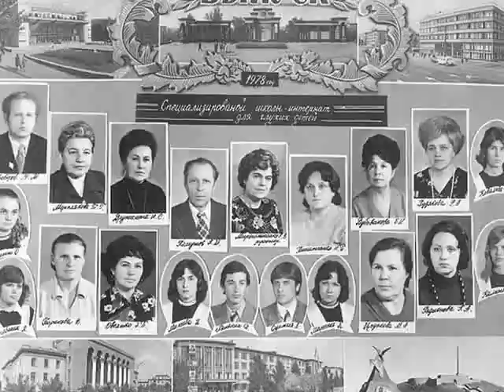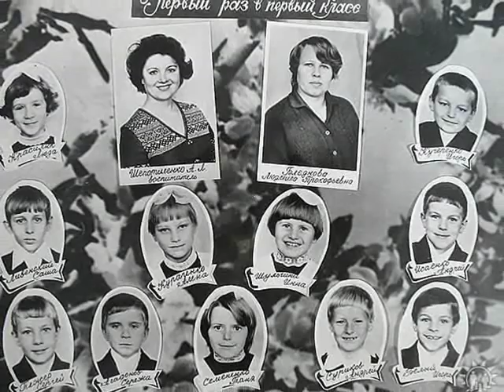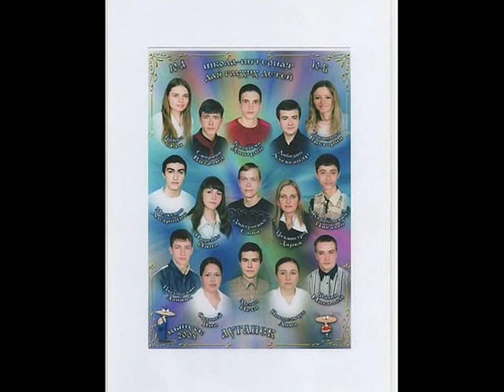Welcome to the school of deaf history. 1930-2010 Ukraine, Lugansk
ENG
Welcome to the school of deaf history. 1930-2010
Ukraine, Lugansk
RUS
добро пожаловать,школа глухих по истории. 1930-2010
Украина,Луганск